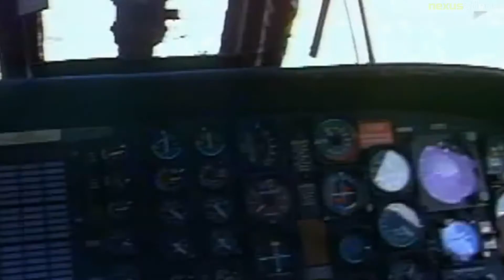Helicopter with a crane, Sikorsky S-64 Skycrane.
The Sikorsky S-64 Skycrane is an American twin-engine heavy-lift helicopter.

The Sikorsky S-64 was designed as an enlarged version of the prototype flying crane helicopter, the Sikorsky S-60.

Seven S-64E variants were built by Sikorsky for the civil market.

Erickson is manufacturing new S-64s, as well as remanufacturing existing CH-54s. Erickson gives each of its S-64s an individual name, the best-known being "Elvis", used in fighting fires in Australia alongside "The Incredible Hulk" and "Isabelle".

Other operators, such as Siller Brothers, have followed with their Sikorsky S-64E, Andy's Pride.

Edit] S-64E Upgraded CH-54A helicopters, plus one new build aircraft; 17 aircraft in total.

While operating for the USFS The Erickson S-64 snagged a dip tank and the helicopter rolled over and crashed.